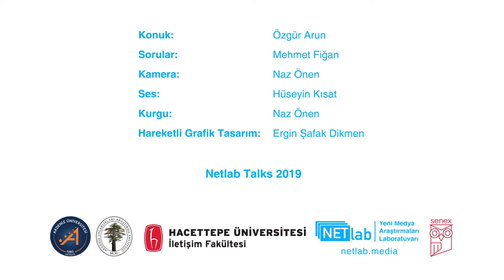Geron Teknolojinin Önemi